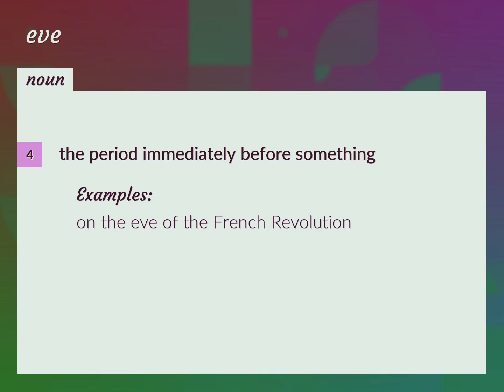Eve | meaning of Eve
What is EVE meaning?